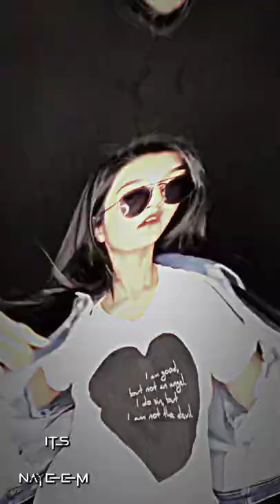My crush @Afra Mimo